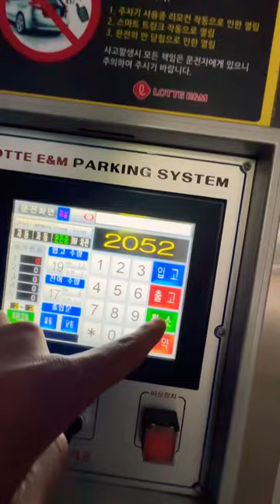Automatic Car Parking wali Library